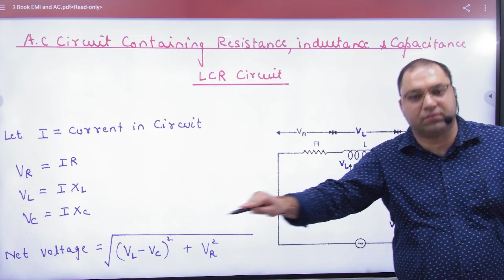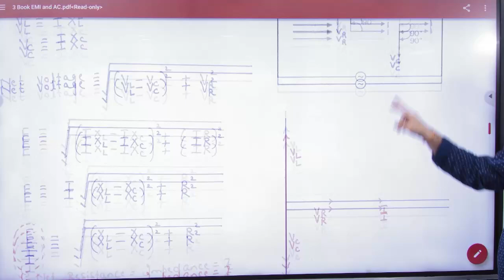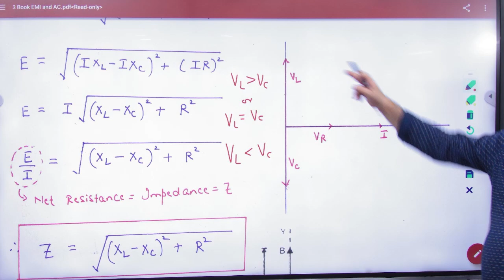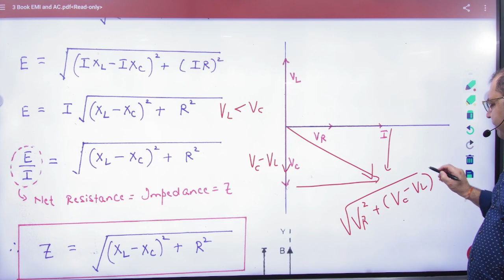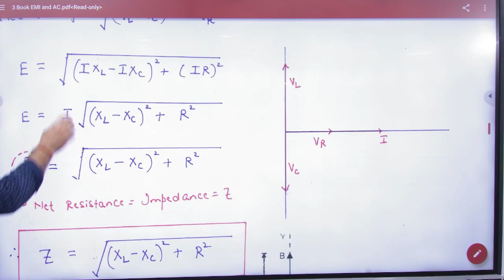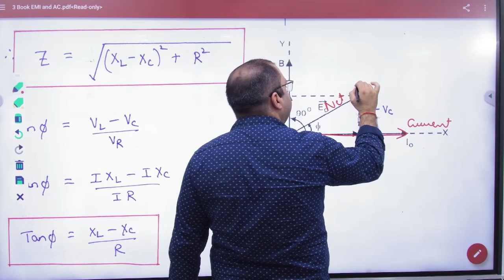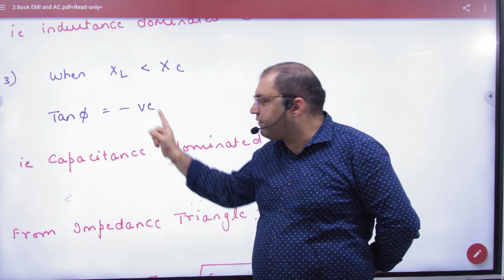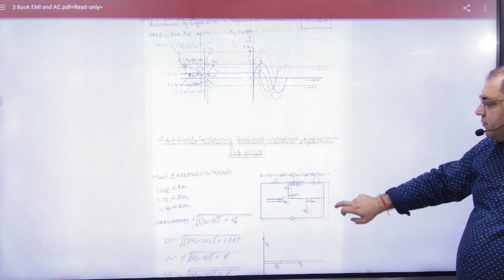7 LCR circuit